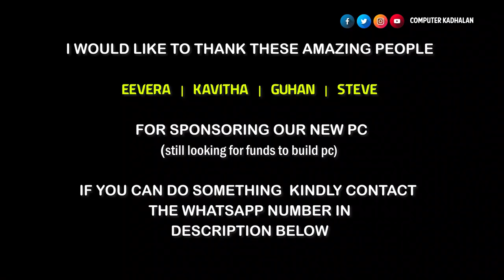Jio Outgoing Calls are not FREE | 6 Paise per Minute Charge in Reliance Jio 4G Voice | Jio Offer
IUC Charges and Talk times :

10 Rs recharge 124 minutes
20 Rs recharge 249 minutes
50 Rs recharge 656 minutes
100 Rs recharge 1362 minutes
500 Rs recharge 7000 minutes
1000 Rs recharge 14000 minutes

Its not 166 minutes, only 124  minutes on 10 Rs recharge

I would like to thank these awesome people
🙏 Gokul Prasad  |  Eevera | Guhan | Steve | Kavitha | Dinesh 🙏
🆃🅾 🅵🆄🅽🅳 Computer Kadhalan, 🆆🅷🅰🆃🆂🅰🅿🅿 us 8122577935